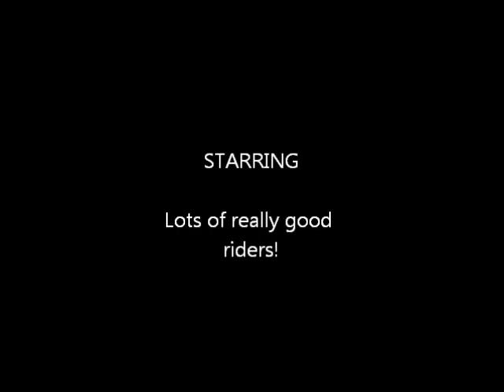2011 Barbed Wire Enduro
Pix and vids from the 2011 Barbed Wire Enduro held in Gillett, PA.